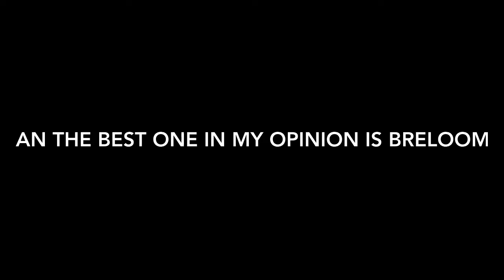ROBLOX:Project Pokémon|How To Get A Rare Pokémon Without Killing It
Do You Guys Want Me To Do Tutorials Of how to catch Legendary Pokémon??If you do lets go for 5 likes?!

•ROBLOX:Kevin_Banks2